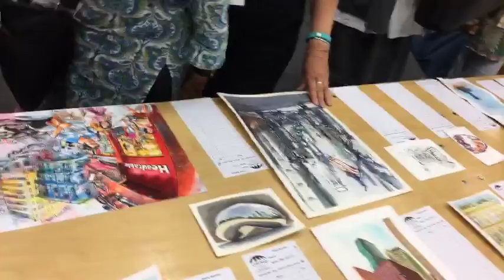🔴 Urban Sketchers - Silent Auction